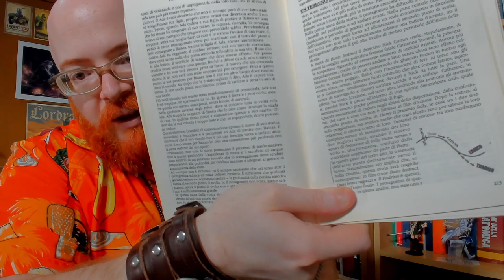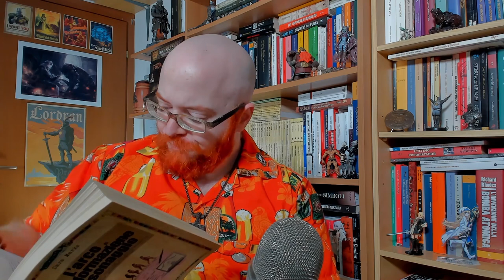Tragedie spiegate tragicamente: facciamo chiarezza sull'arco tragico [Guida Ducale a Dara Marks]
"L'Arco di Trasformazione del Personaggio" di Dara Marks ha una grossa mancanza: accenna soltanto l'idea dell'arco tragico, senza spiegarlo nel dettaglio quanto l'arco eroico, e così gli autori hanno difficoltà a interpretare nel modo corretto la costruzione di un arco tragico.

La solida costruzione degli archi tragici, e tutte le sfumature che si collocano tra questi e gli archi eroici, è una dei fiori all'occhiello del mio sistema di insegnamento: quando gli scrittori che seguo incontrano questi concetti, gli si spalanca davanti un mondo di possibilità narrative inaspettate… e alcuni di questi romanzi sono in scrittura proprio ora.

💪[-1 GIORNO] Vuoi pubblicare con i Grandi Editori? Giulia Besa (autrice presso Rizzoli, Sperling & Kupfer, Einaudi, DeAgostini, Piemme e Giunti) ti svela come fare:

🔸 Mi chiamo Marco Carrara e sono il fondatore nel 2007 di "Baionette Librarie", uno dei blog più famosi nel sottobosco del fantastico italiano per aver diffuso i principali concetti di scrittura creativa e aver concepito la sua evoluzione naturale, la Scrittura Immersiva.

🔸 Dal 2011 insegno scrittura creativa con AgenziaDuca.it e dal 2018 il mio sistema di insegnamento si è tramutato in una serie di videocorsi online in vendita per chiunque sia pronto a prendere sul serio la scrittura.

🔸 Dal 2014 gestisco la collana di narrativa fantastica Vaporteppa, dedicata alla diffusione della buona narrativa fantastica e della scrittura immersiva. Vaporteppa è il trampolino di lancio dei migliori nuovi scrittori italiani di narrativa fantastica.

🔸 I miei corsisti hanno pubblicato con case editrici come Moscabianca, Piemme, Delos, Giunti, Zona 42, Acheron Books, DeAgostini, Garzanti e Mondadori.
❗ Io non consiglio a tutti la sola pubblicazione "tradizionale" perché deve fare parte di una strategia ragionata, ma comunque non è un risultato per nulla raro tra i miei corsisti.

Possibilmente sotto video "corrispondenti" per argomento, se potete: non domande di scrittura sotto un video sulla storia della stregoneria e domande di mentalità sotto uno di scrittura. Ok?

Sono molto impegnato e difficilmente potrò rispondere ai commenti in forma scritta, ma utilizzerò tutti quelli interessanti per ricavarne nuovi video. :-)